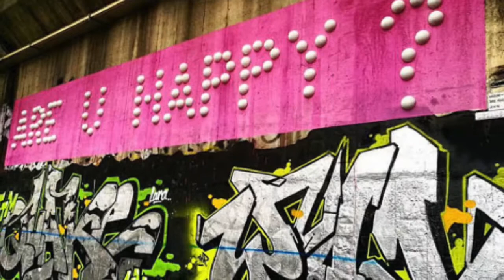NoLo: il quartiere della street art milanese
Milano è una città dove la street art è in costante fermento. Il capoluogo lombardo è la casa di numerosi artisti, grazie anche al melting pot di culture che convivono nei suoi quartieri.
Uno dei quartieri più significativi per la street art di Milano è NoLo, dove la popolazione milanese convive da anni con comunità latine, filippine e africane; in una delle sue vie, nascosta dal ponte della ferrovia di Lambrate, si può trovare un museo urbano.
All’apparenza è poco più di un vicoletto la cui entrata si affaccia su via Padova e viale Monza. Nonostante ciò, al suo interno si trovano esposti i murales degli artisti più importanti dello scenario milanese. Questi hanno potuto dare sfogo alla propria creatività liberamente nel quartiere di Nolo grazie all’iniziativa Muri Liberi del Comune di Milano.
Eppure la storia di Via Pontano è molto più vecchia di questa iniziativa: ben trent’anni fa le crew artistiche milanesi avevano cominciato a dipingere i muri del ponte della ferrovia. Tra i primi artisti a scegliere questo posto ci sono i TDK, uno dei gruppi storici della street art milanese.

Per scoprire di più sui murales milanesi di NoLo leggete il nostro articolo completo